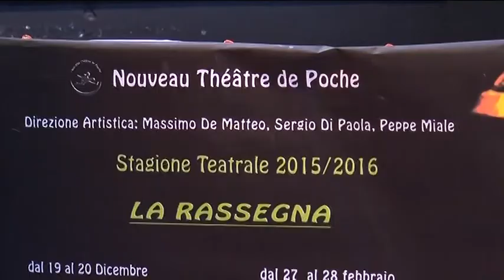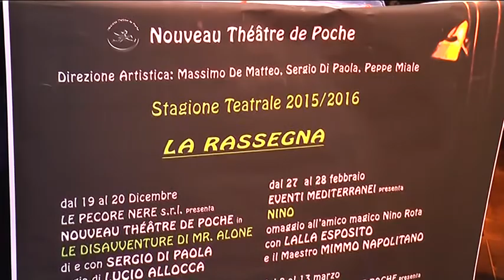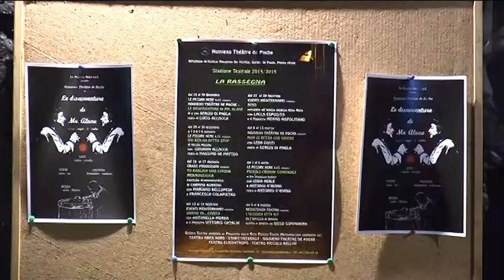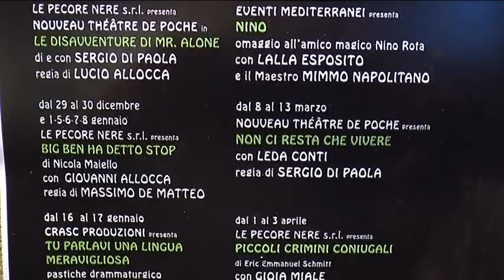Vg News Teatro De Poche Rassegna Teatrale 2015 2016